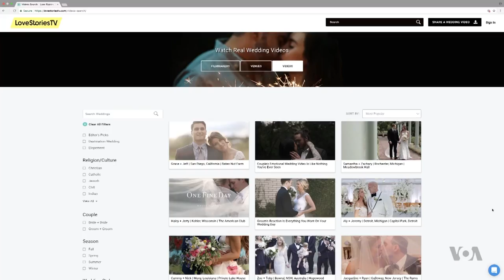US Wedding Videos Rivaling Hollywood Films Get Own TV Channel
Wedding videos have come a long way from the days of poorly edited home videos.  Today, some have the look and feel of full-fledged movie productions.  Thanks to advancements in consumer technology and the availability of high definition cameras - some wedding videos now rival the production values of some Hollywood films.  As VOA's Tina Trinh reports, one entrepreneur thinks the newest generation of wedding videos actually deserve their own channel.